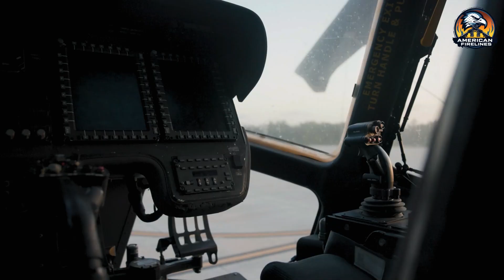US Marines Put GIANT CH-53K Helicopters to the ULTIMATE Test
The US Marines have once again showcased their newest heavy-lift helicopter, the CH-53K King Stallion, in a series of ultimate stress tests. Designed to replace the aging CH-53E, this giant helicopter proves its power by lifting extreme loads, performing advanced maneuvers, and operating in the most challenging conditions.